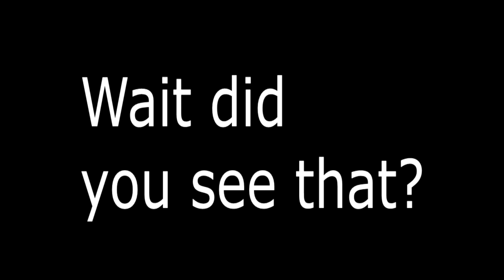CARS 3 mlg 4k